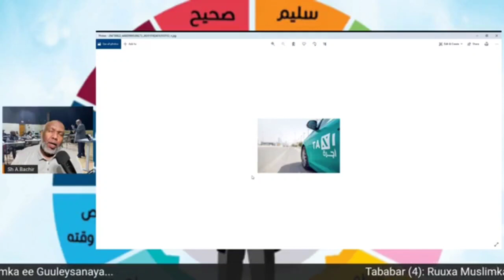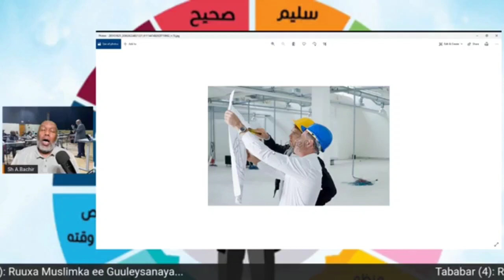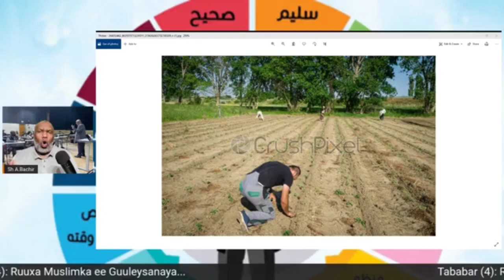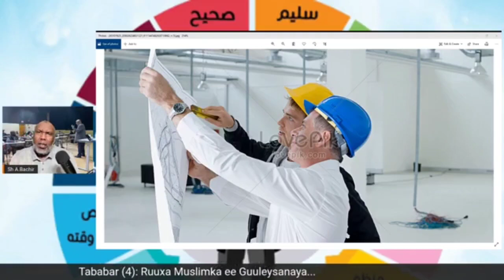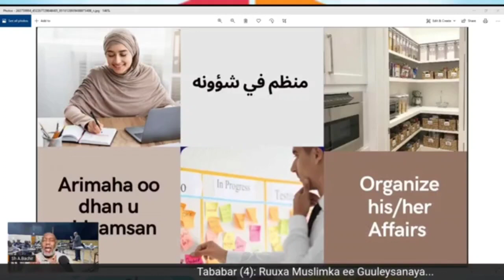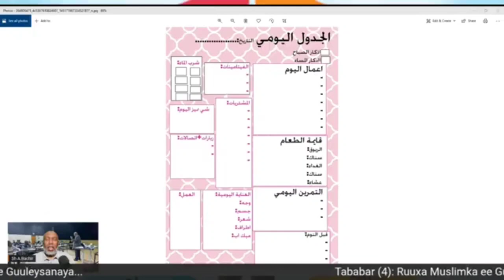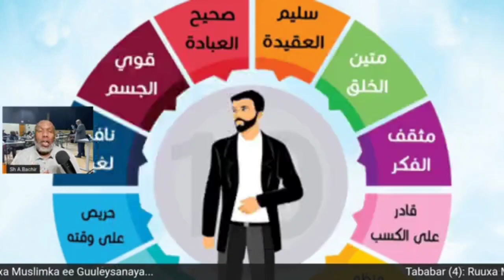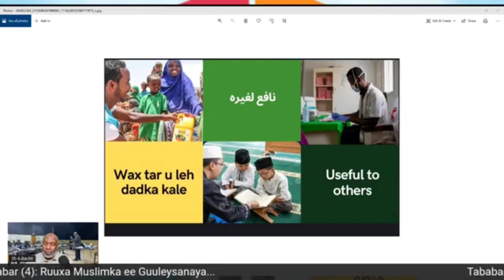kusoodhawada Sheikh Abdourahman Bashir